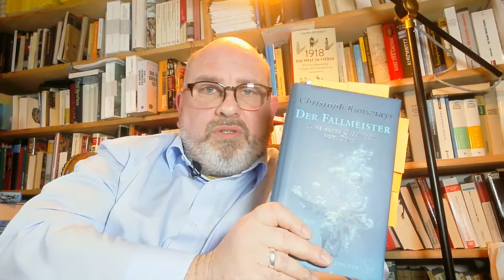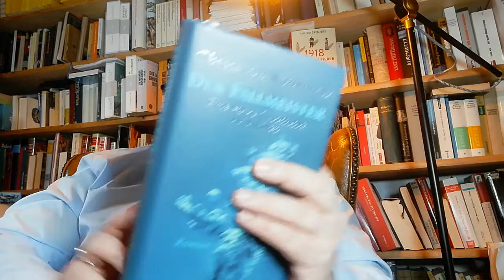Christoph Ransmayr: DER FALLMEISTER Rezension Buchkritik Buchbesprechung Book Review Roman Literatur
Der neue Christoph Ransmayr - ein weiteres Meisterwerk des Österreichers? Hier kommt meine Besprechung. Wie hat euch der neue Roman gefallen? Teilt ihr meine Einschätzung, oder habt ihr das ganz anders empfunden? Über Feedback freue ich mich.
Einleitung 0:00 - 2:40
Inhalt Zusammenfassung 2:41 - 6:56
Interpretationsansätze 6:57 - 11:55
Ransmayrs Sprache 11:56 - 13:41
Auseinandersetzung/ Bewertung 13:42 - 21:55
Fazit 21:56 - 22:42

Ihr findet mich auch auf Instagram; da gibt's weitere Fotos und Informationen (literaturundwhisky).
Ich mache keine Werbung. Ich kaufe mein Zeug immer selbst und sage ausschließlich meine Meinung.